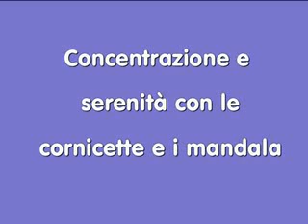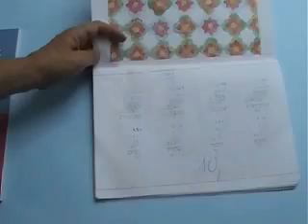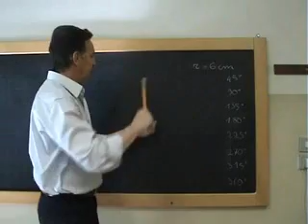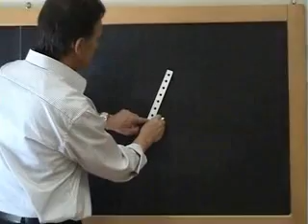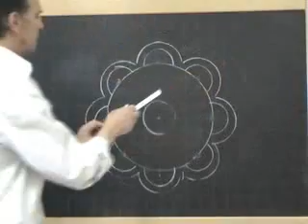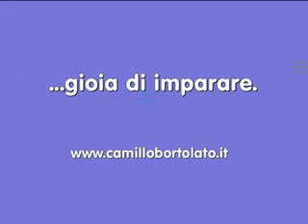Concentrazione e serenità con le cornicette e i mandala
Proposte grafiche per armonizzare i tempi di lavoro nella scuola primaria